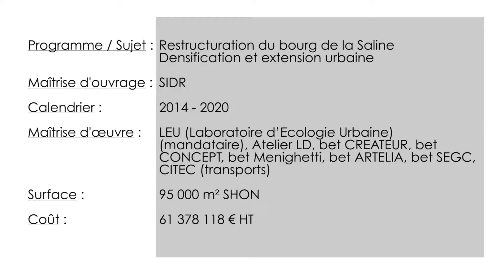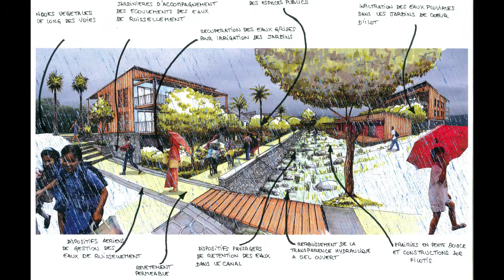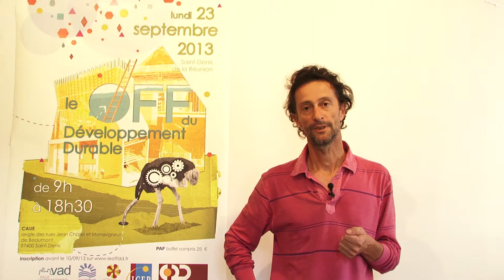LeOffduDD2013 - Restructuration du bourg de la Saline à Saint-Paul, La Réunion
Restructuration du bourg de la Saline à Saint-Paul, La Réunion

Programme restructuration du bourg de la Saline / densification et extension urbaine Lieu La Saline, commune de Saint Paul, La Réunion Maîtrise d'ouvrage Société Immobilière du Département de la Réunion (S.I.D.R) Maîtrise d'oeuvre LEU Laboratoire d'Écologie Urbaine (mandataire), Atelier LD, BET Createur, BET Concept, BET Menighetti, BET Artelia, BET SEGC, CITEC (transports) Objectifs DD demandés Cadre de vie, Gestion Pluviale et réduction PPRI, mode de déplacement doux, restaurer la nature en ville Calendrier début 30 juin 2014, fin des travaux 30 décembre 2020 Surfaces 95 000 m² de shon Coût 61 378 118 € HT

Le projet rétablit la transparence hydraulique à l'air libre en centre bourg et devient un atout qualitatif du projet urbain puisque ce passage est le support des circulations douces et les bases d'un cadre de vie agréable et sain. La qualité de vie se construit tant à partir du végétal que du bâti avec la réalisation d'une trame vert-bleu.
La tenue d'ateliers participatifs a permis d'inscrire le projet dans une démarche dynamique aboutissant à assurer une appropriation du projet par les habitants et les partenaires institutionnels dans un souci de promouvoir le vivre ensemble, d'offrir un cadre de vie agréable tout en préservant ou renforçant la biodiversité par l'axe vert bleu.
Les principales difficultés rencontrées ont été de convaincre de rouvrir la ravine dans le centre bourg puisque dans l'imaginaire collectif la traversée de l'eau est associée à des événements tragiques.